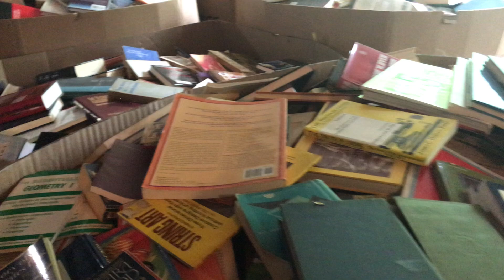Benny’s Book ( Donor) Nigeria Connects HOPE, Nigeria Reads projects